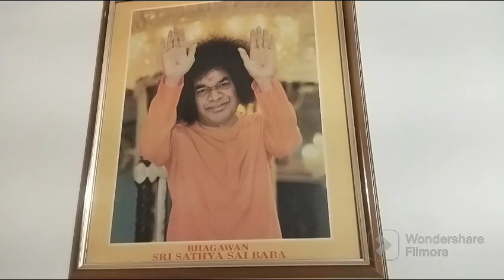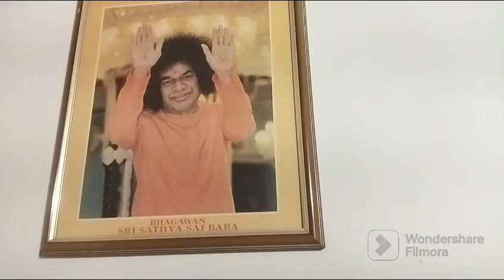punam ki raat chandra grahan ke saath#🙏🙏